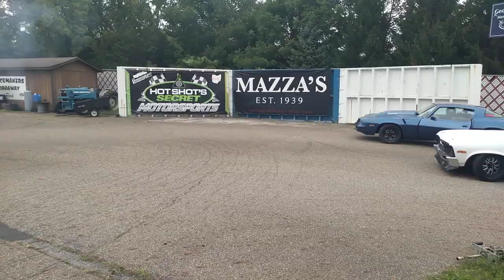VanHorne Racing's Nova at Pacemakers Dragway RD2 Win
Drag Race Car Parts @Dragracingparts Email Sign Up For Savings. Click Here to add you for Extra Savings and Offer's